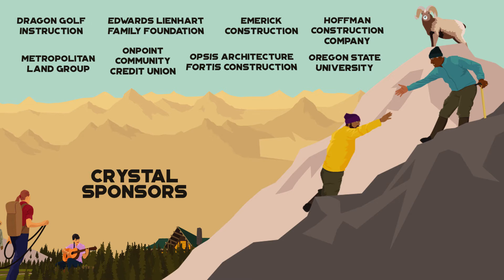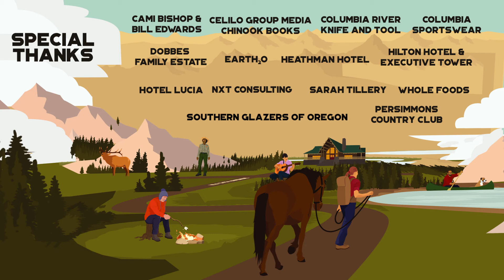Thank you, 2017 PCC Gala Sponsors!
Thank you to the sponsors of the 2017 PCC Foundation's "An Evening for Opportunity." Your generosity helped us raise more than $514,000 for student scholarships and support programs. For more information about the PCC gala, visit pcc.edu/gala.